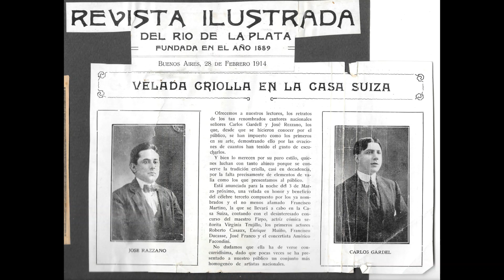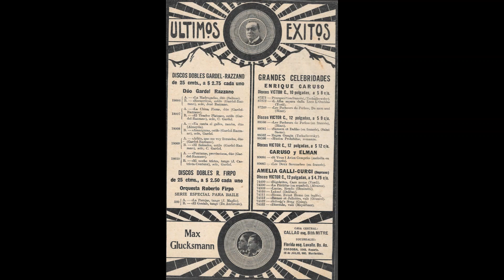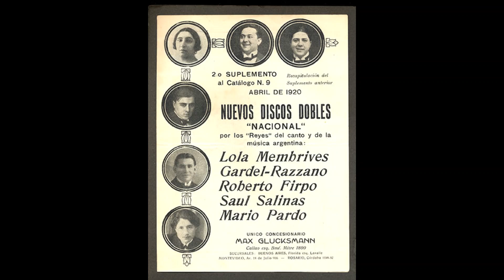Duo Gardel-Razzano *Milonguita* (Grabación de 1920)